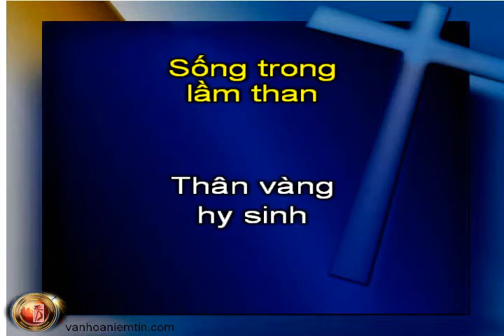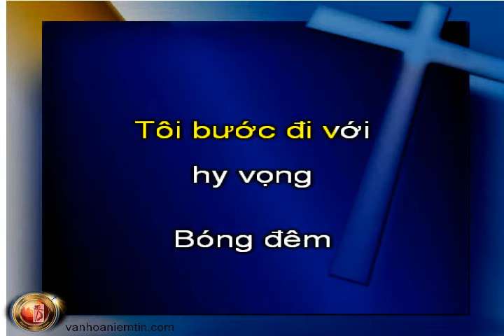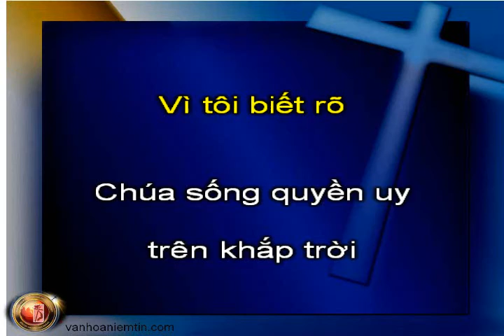A120 Vì Giê-xu Sống, KaraThánhCa